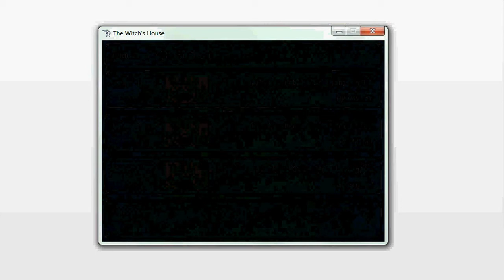Phoenix Plays The Witch's House [Part 2]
-Signed, Phoenix